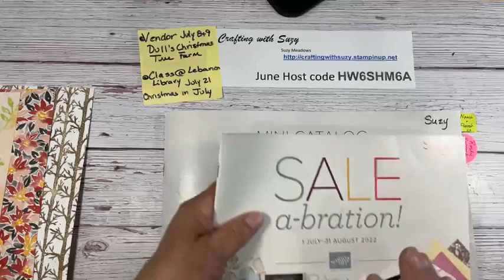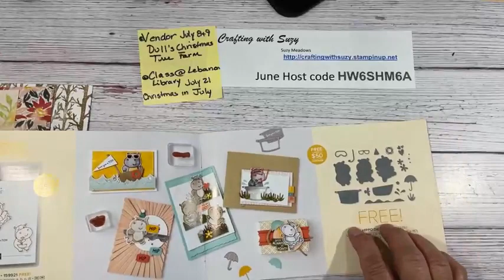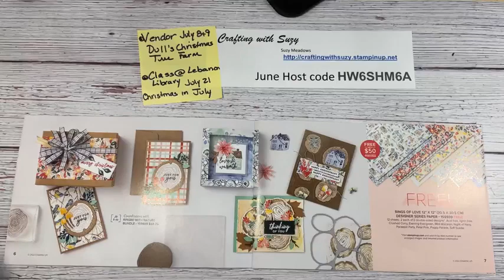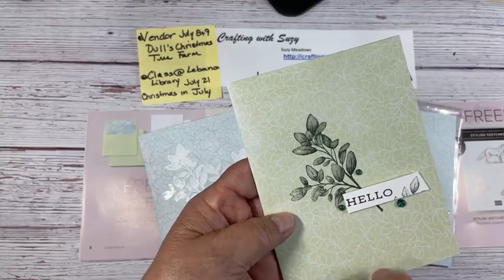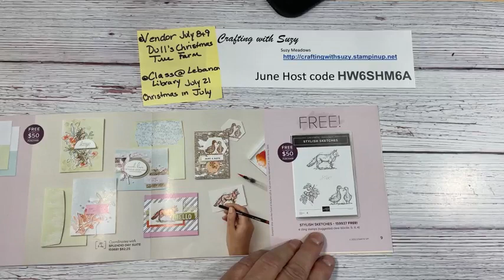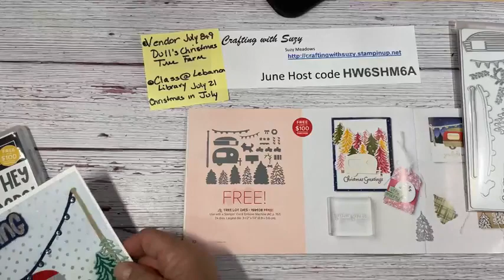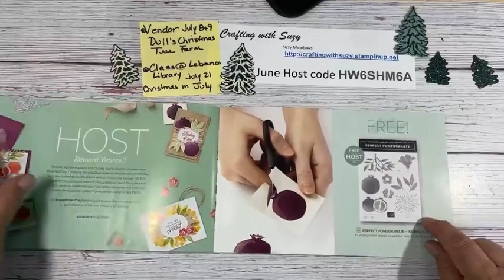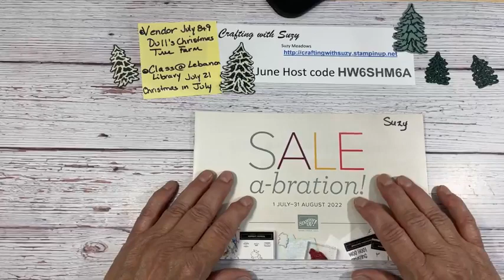SALE a-bration Preview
In this video we check out the free items available during July & August 2022   with qualifying purchases from my Stampin' UP! store.  I show projects using the Rings of Love Designer Series Paper (item 159939), Cards & Envelopes (159940), Silver & Gold Designer Series Paper (159941), Amazing Phrasing Stamp (159930), and Tree Lot Dies (159938).  Paper crafting with stamps, paper & ink is what all the fun is about!